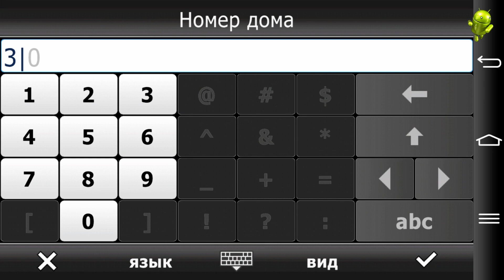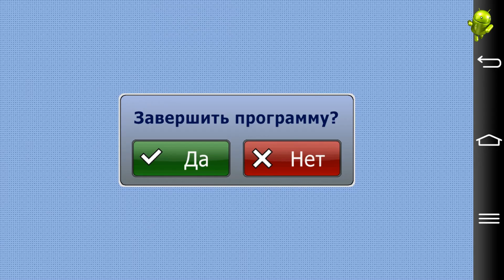Как работает СитиГИД 8 1 466 (Новые карты)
Запись с экрана смартфона в реальном времени СитиГИД 8.1.466